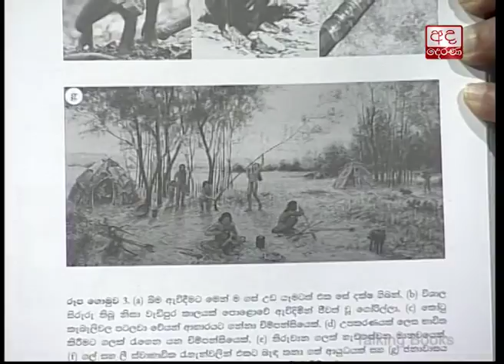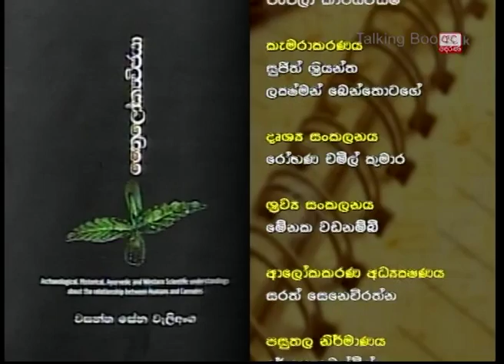Dr. Wasantha Sena Weliange | Talking Books [EP 600]